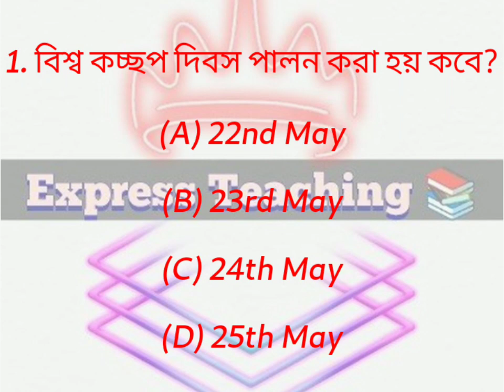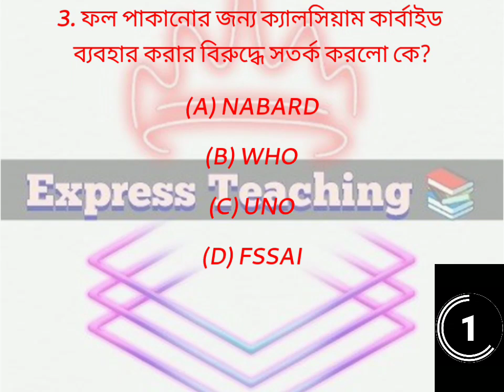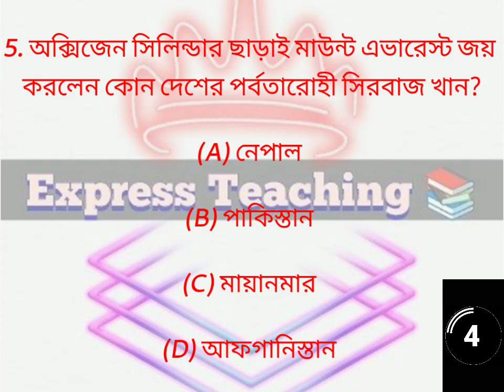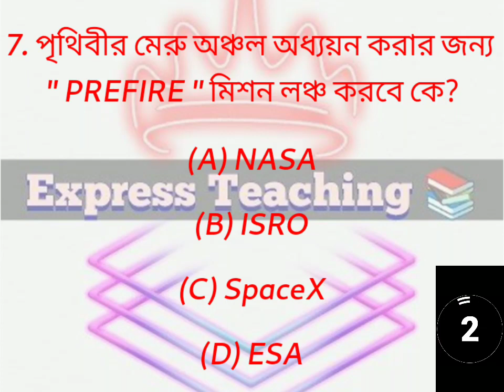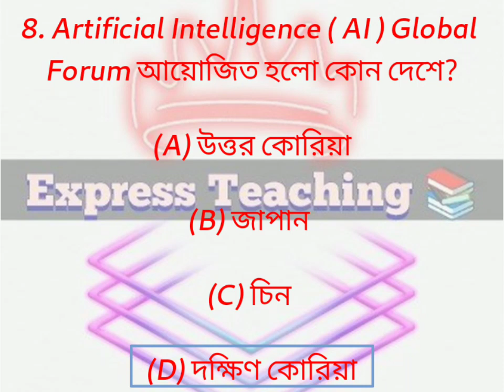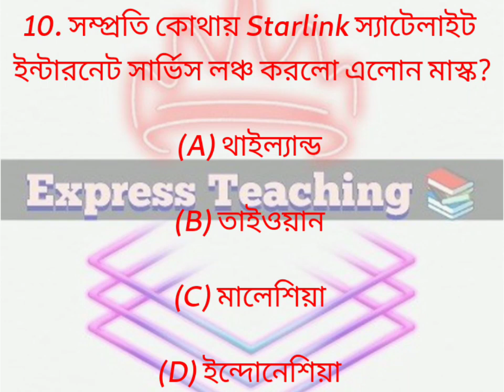Express Teaching 📚 Daily Current Affairs for Students❤️currentaffairs